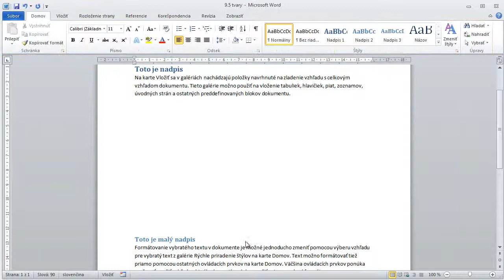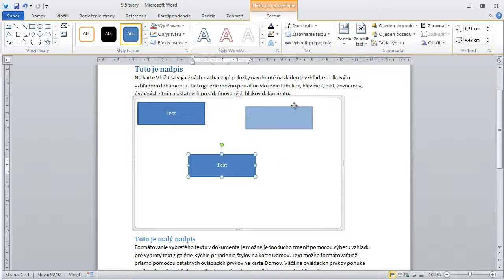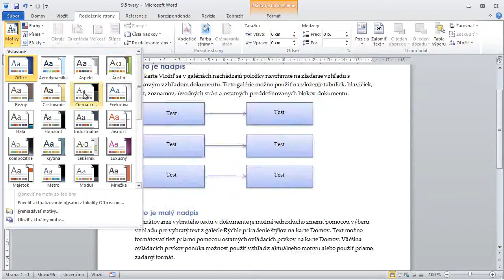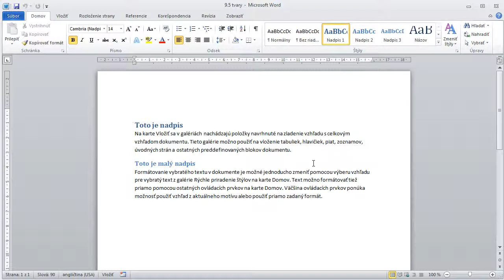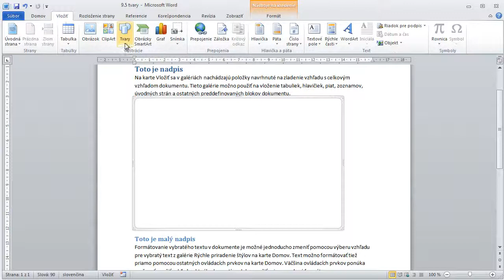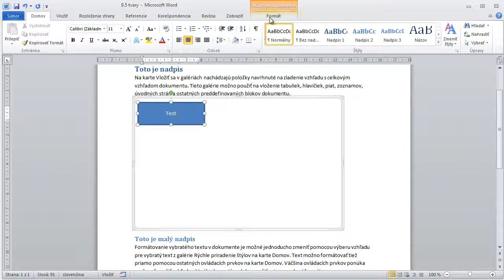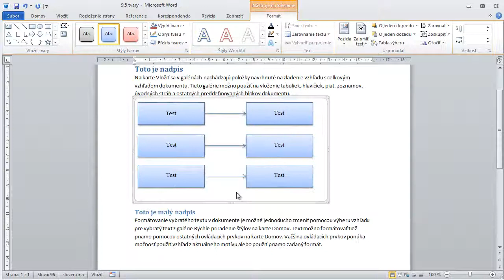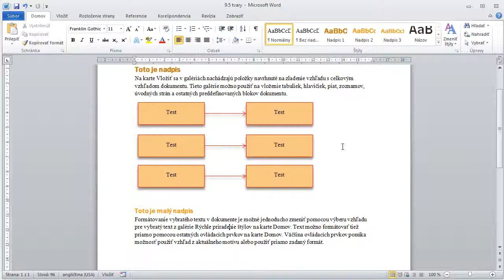9 5 Tvary